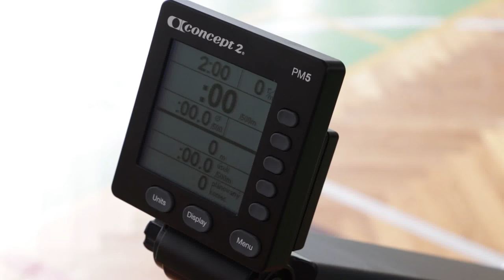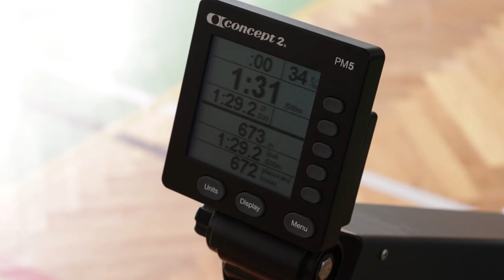SPŠel•it Dobruška - Václav Sháněl - 4. kolo SAHV 2017-18 | 120s; 673 m | Halové veslování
SPŠel•it Dobruška, Václav Sháněl
Chlapci 3-4. ročník
4. kolo SAHV 2017-18 |  120s
Vzdálenost: 673 m